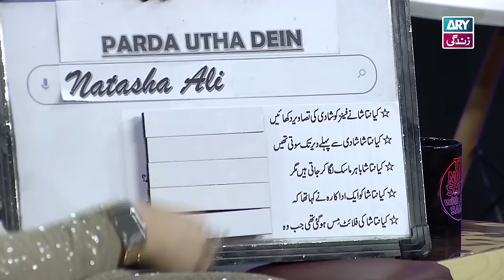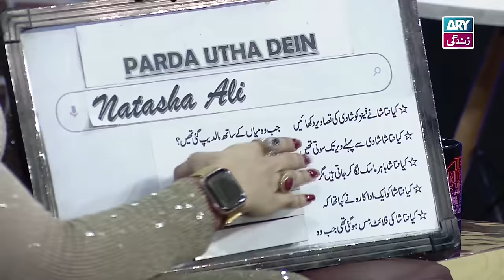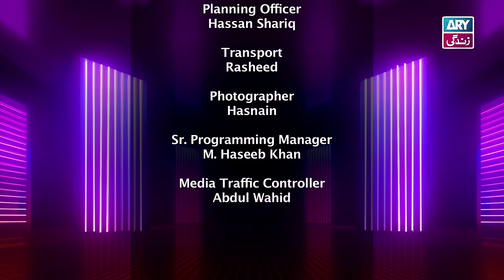The Night Show with Ayaz Samoo | Natasha Ali | Episode 74 - 11th November 2023 | ARY Zindagi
The Night Show with Ayaz Samoo | Natasha Ali | 11th November 2023 | ARY Zindagi

Special Guest: Natasha Ali